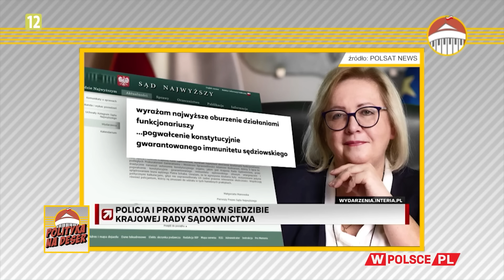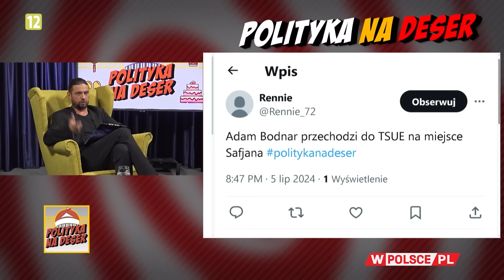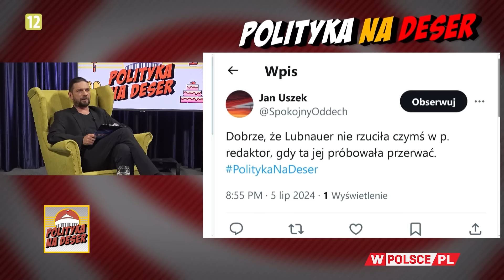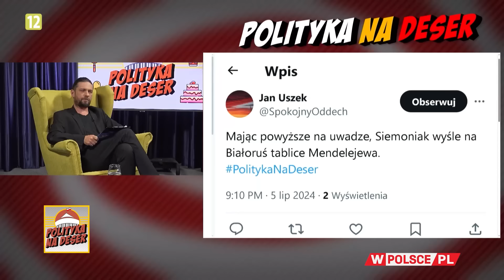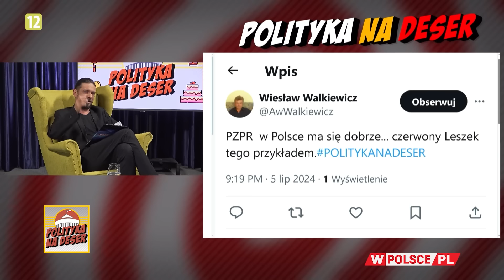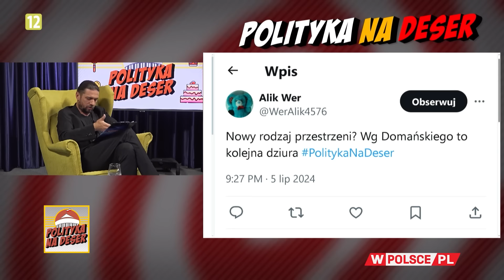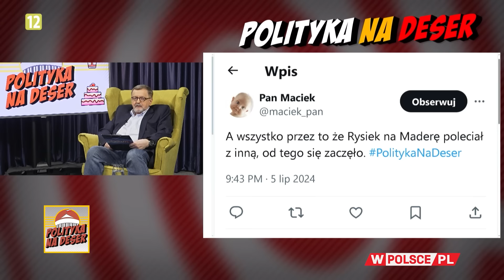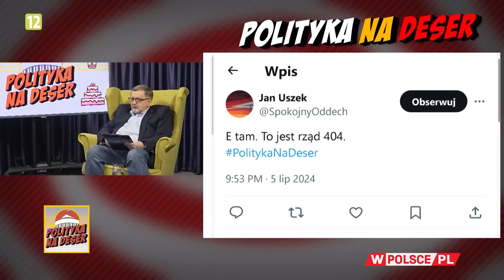POLITYKA NA DESER | Krzysztof Feusette i Stanisław Janecki (05.07.2024)